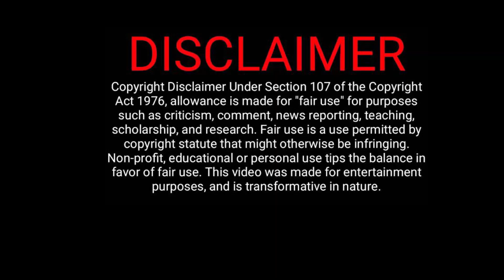Reason why Pete & Bas 2023 Tour Postponed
Pete shared that tour dates pushed back to March 2024 so he can complete his treatment. Don't you worry, we'll be back stronger than ever, and this tour will be the best experience